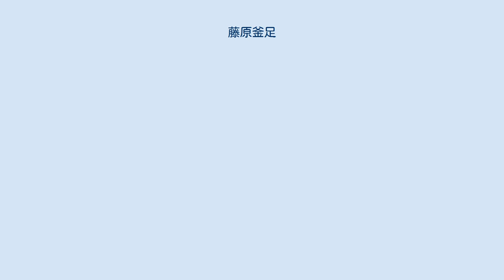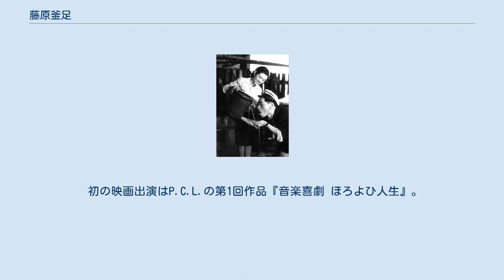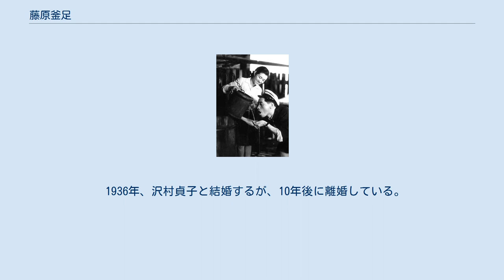藤原釜足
藤原 釜足（ふじわら かまたり、1905年1月15日 - 1985年12月21日）は、日本の俳優。
本名は安惠 重男、戦時中の芸名は藤原 鶏太。
身長156cm。
 実生活に根ざした芸風で知られた、黒澤明作品常連の名脇役。
女優の沢村貞子は元妻。
他に安恵一夫、藤原秀臣という芸名も用いた。
 1905年1月15日、東京市深川区（現東京都江東区）に生まれる。
家業の印刷屋不振のため、10歳で麹町の菓子屋に奉公に出る。
 小学校卒業後14歳で静岡の材木会社に就職、1年後に帰京して薬剤師を目指すが、浅草オペラ全盛時代とあって、オペラ俳優に憧れ滝野川俳優養成所に入る。
 卒業後、浅草金龍館に出ていた黒木憲三に弟子入り。
コーラスボーイとして舞台に立つかたわら、小柄で押し出しもきかぬことを自覚し、楽器を扱える役者を目指そうと東洋音楽学校に通い、ヴァイオリンを習う。
 関東大震災等でオペラが衰退する中、川崎の映画館に楽士として入る。
結婚し1男をもうけるが、妻を病で失う。
その後旧知の榎本健一に誘われ、カジノ・フォーリーに参加する。
この時、安惠一夫から藤原秀臣と名乗る。
 その後、プペ・ダンサントに参加。
サトウ・ハチローよりアドバイス（秀でた家臣は鎌足だ）を受けて、藤原釜足と改名。
エノケン脱退後には主役級として活躍するも、1933年退座。
映画俳優へ道を進む。
 初の映画出演はP.C.L.の第1回作品『音楽喜劇 ほろよひ人生』。
P.C.L.時代は主に三枚目を演じることが多かった。
1938年の合併で東宝となった後も、準専属から戦後に専属俳優となり、約50年間に渡って東宝映画で活躍した。
第二次世界大戦中、皇室の忠臣たる藤原鎌足をもじった芸名は不敬とされ、一時改名を余儀なくされた。
 戦後は黒澤明作品の常連俳優の一人として活躍し、『生きる』の市民係長役、『七人の侍』の百姓役など計12本の黒澤作品に出演し、個性的な役を演じた。
黒澤の『隠し砦の三悪人』で千秋実と演じた農民のコンビは、ジョージ・ルーカスの『スター・ウォーズ』に登場するC-3POとR2-D2のモデルになった。
 また、戦前から『旅役者』などの成瀬巳喜男作品にも計17本出演している。
そのほか『サザエさん』シリーズの磯野波平役、薬師丸ひろ子との共演が話題を呼んだ『セーラー服と機関銃』など、数多くの作品に出演した。
 1981年、勲四等瑞宝章。
1985年12月21日、老衰で死去。
80歳没。
晩年は老衰と戦いながらの俳優生活だった。
遺作はNHKドラマ『冬構え』（1985年）。
 1936年、沢村貞子と結婚するが、10年後に離婚している。
 『秀子の車掌さん』（1941年）左は高峰秀子。
 ★印は黒澤明監督作品。